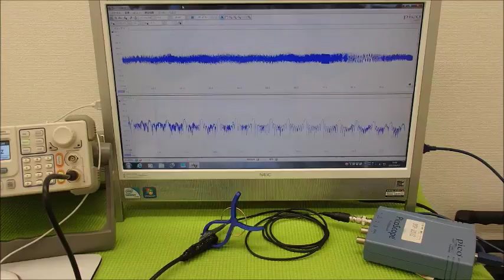超音波の発振制御システム ultrasonic-labo